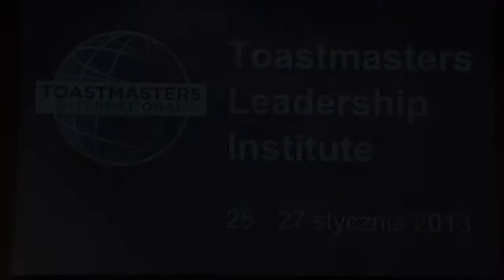Jakub Pawłowski ACB, ALB - Pay It Forward